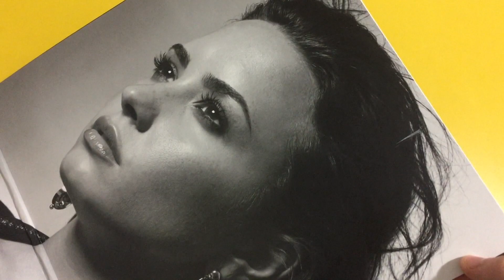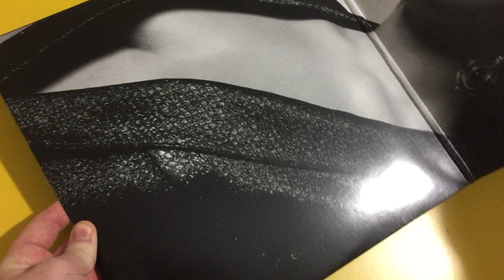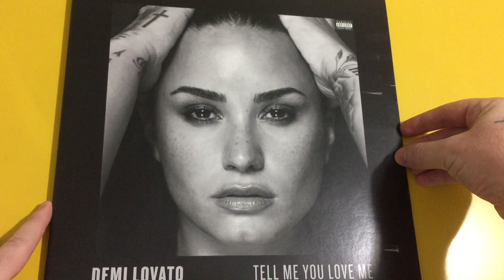UNBOXING | DEMI LOVATO - Tell Me You Love Me (VINYL / LP / VINIL)